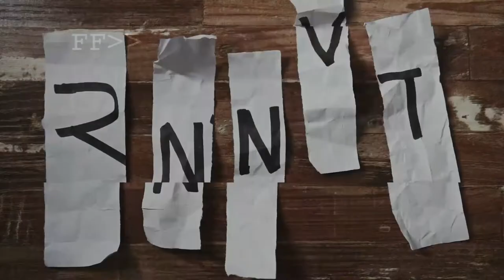WHAT ARE WE SO BUSY WITH?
Why do we only look at something to critique instead of searching for something to admire? We are stuck in spectator mode, and we underestimate the beauty of the small things. Try figuring out what makes a person tick, and you'll find something to admire them for.